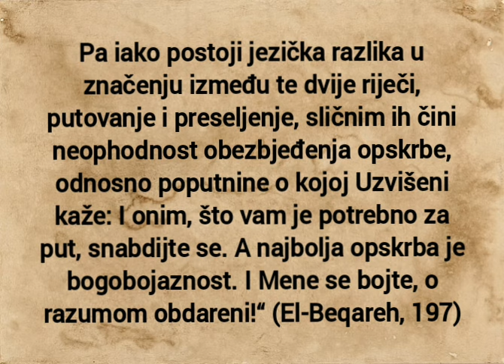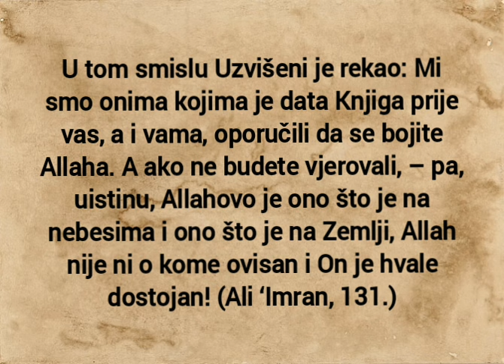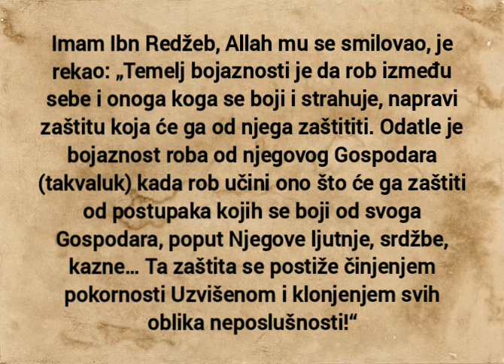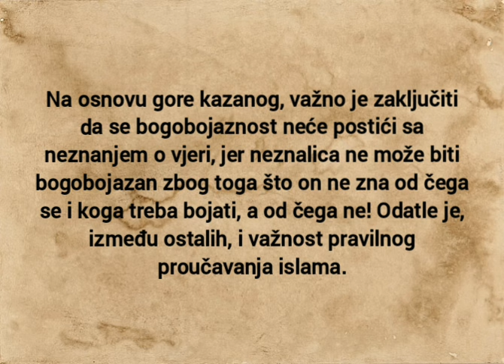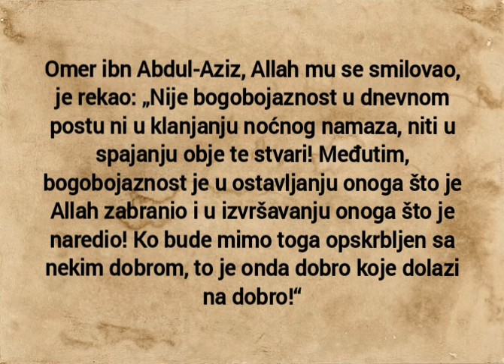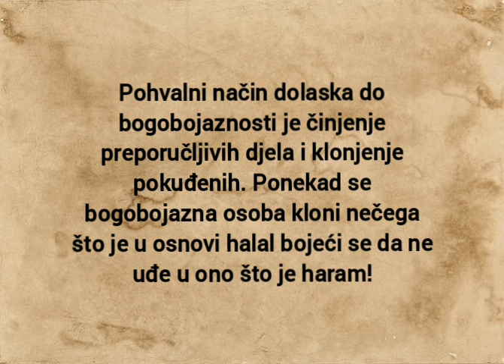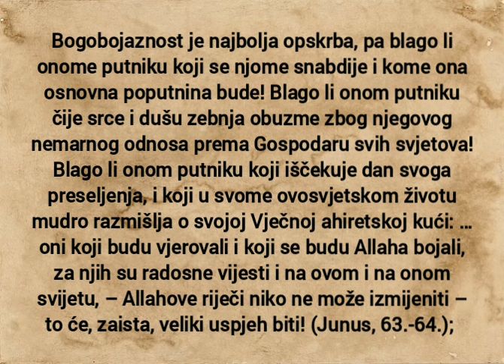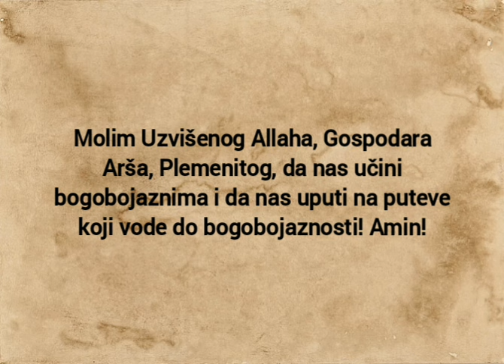Bogobojaznost u sebi sadrži svekolika dobra!